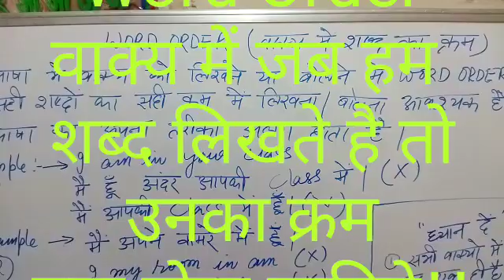Word order of given words